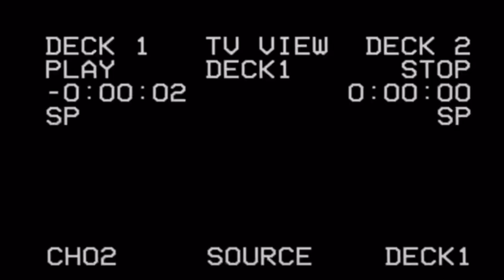Female Officer Hospitalized After Being Brutally Beaten by an Inmate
A Female Correctional Officer was viscously attacked by an Inmate at the Buzz Westfall Correctional Center in St. Louis.  This is a very real danger that all Correctional Officers face on a daily basis.  So, how can we protect ourselves?

JUST CORRECTIONS GEAR IS HERE!

All podcasts are available on your preferred podcast platform

On this episode of Tier Talk, I sit down with Anthony Gangi and discuss PTSD in Corrections